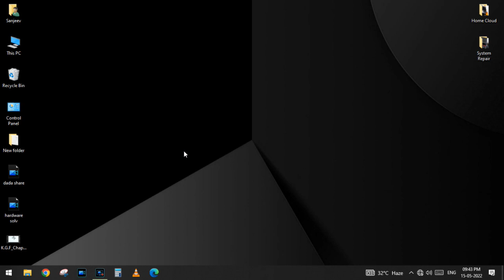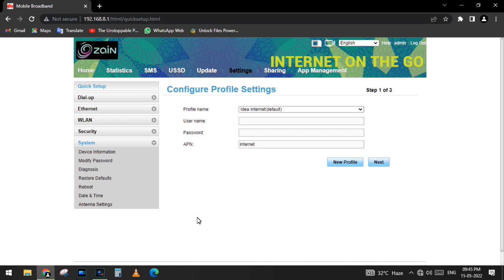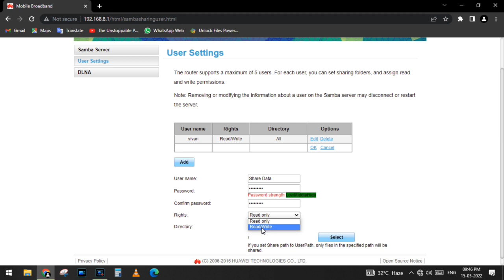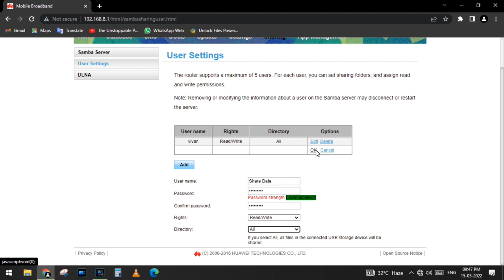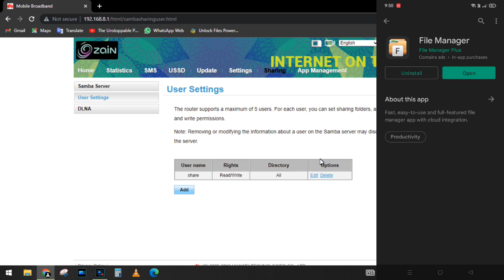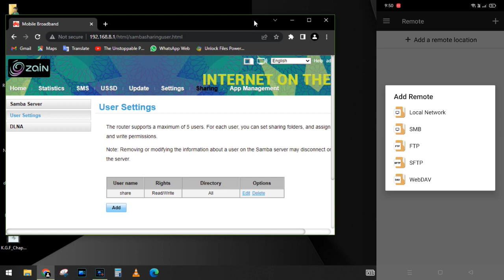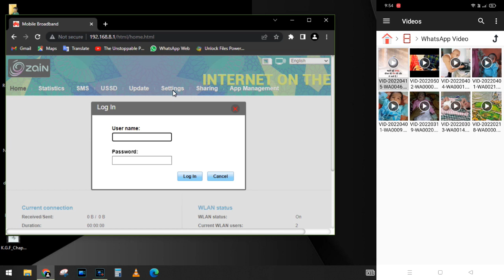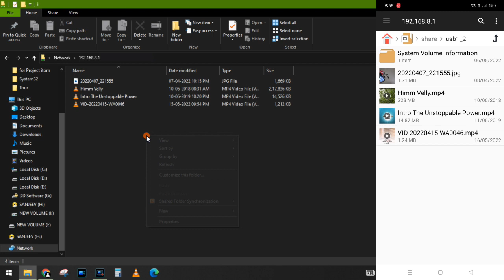Router use as Data Storage Hub, Printer, FTP Server SharePoint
Your Router also work as a Data Storage Hub, Printer, FTP Server SharePoint with USB port of router, very simple and Helpful Techniques 😀

for any help Comment me